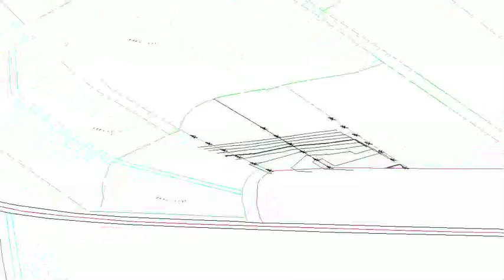3Dflyover vector site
Flyover animation of site with contour lines